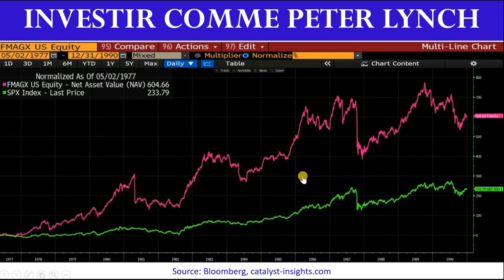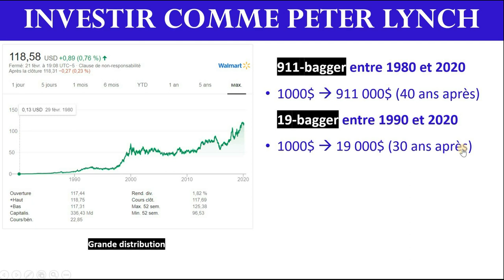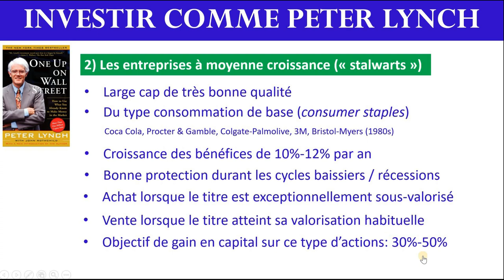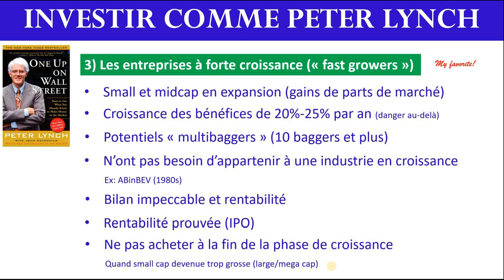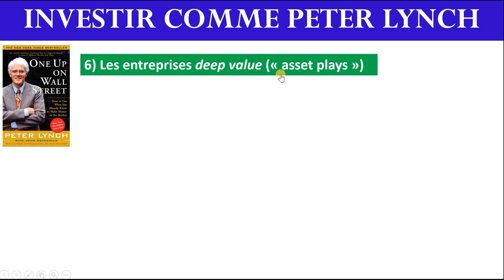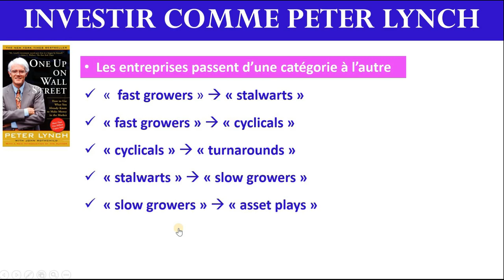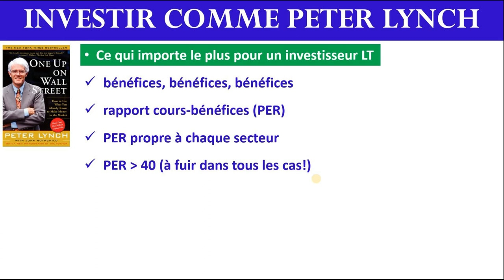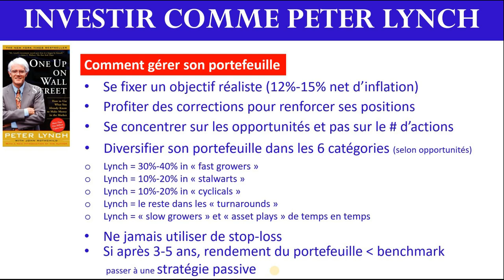✔️ INVESTIR COMME PETER LYNCH (BOURSE) - One Up on Wall Street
Description:
Dans cette 1ère vidéo de la série "La Bourse aux Livres", je présente le livre "ONE UP ON WALL STREET" du célèbre gérant de fonds américain PETER LYNCH, connu pour avoir généré un rendement annuel moyen de 29,3% avec son fonds Magellan sur la période 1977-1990.

Points abordés dans la vidéo:
00:00 Introduction
00:43 Fonds Magellan (+604%) vs S&P500 (+233%)
03:14 Peter Lynch
05:26 4 exemples d'actions "multibaggers":
- ADP
- Apple
- Walmart
- Gap
10:16 Les 6 catégories d'actions selon Peter Lynch :
- Slow growers
- Stalwarts
- Fast growers
- Cyclicals
- Turnarounds
- Asset plays
27:50 Les entreprises passent d'une catéorie à l'autre (au cours de leur vie)
28:58 L' action idéale ?
32:55 L' action à éviter ?
34:51 Ce qui importe le plus pour un investisseur de long-terme
37:02 5 façons pour une entreprise d'augmenter ses bénéfices
38:12 Comment gérer son portefeuille ?
Lien vers le livre de Peter Lynch (en anglais):

Rejoindre une communauté de type "fast grower":
1 abonné - 5 janvier 2020
500 abonnés - 21 mars 2020
1000 abonnés - 8 avril 2020
5000 abonnés - 1 septembre 2020
10000 abonnés - ?

Merci pour vos nombreux commentaires de soutien 🙂
EIP